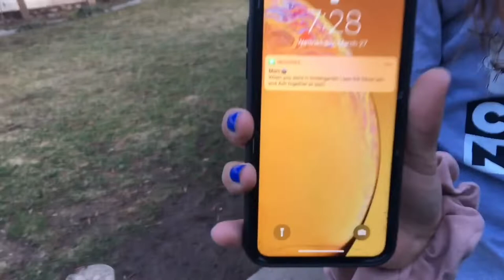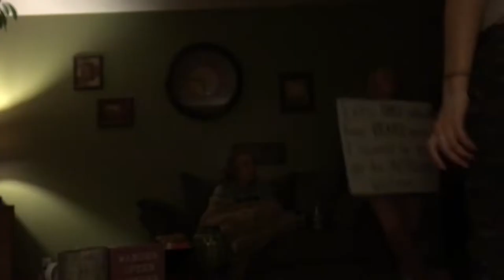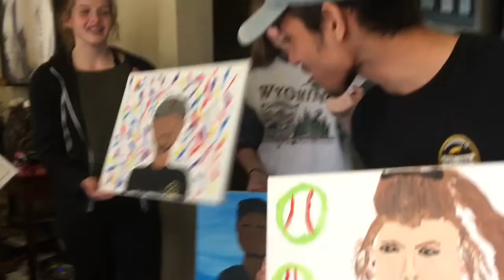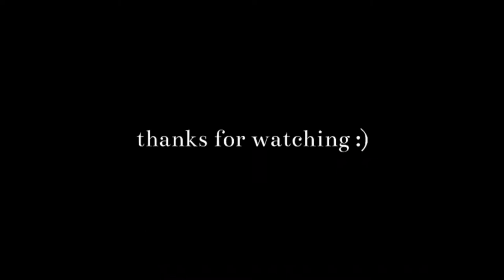BECOMING A GAINT TEDDY BEAR (ask to ACCOLADE)